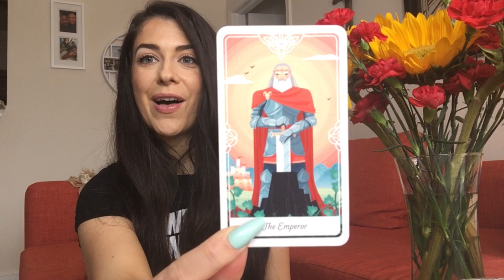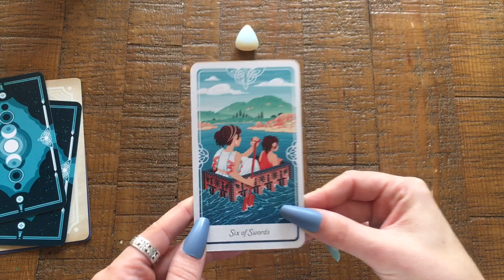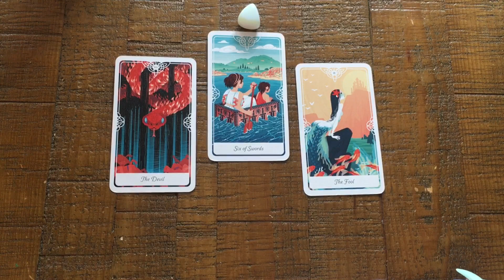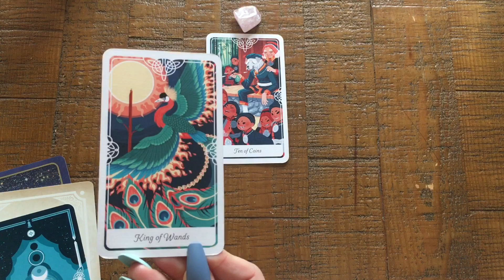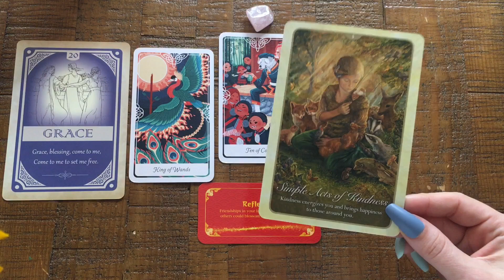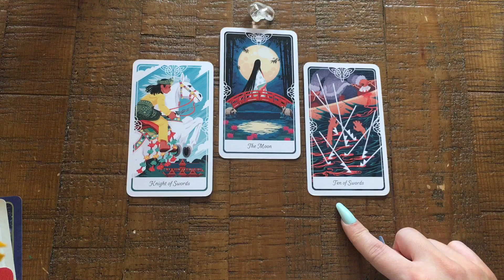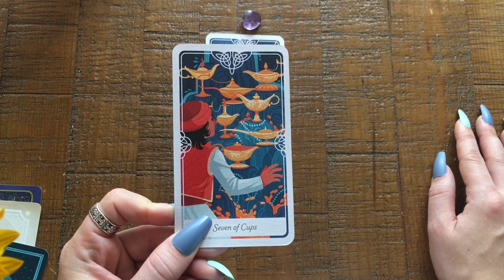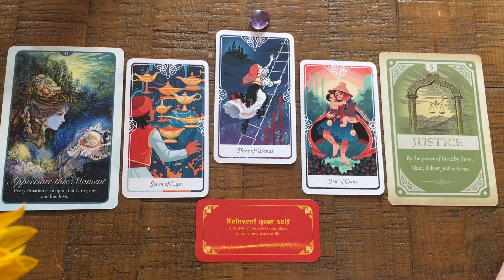Pick-a-Card: Your Week Ahead (General & Love) + COLLECTIVE Reading for 12/6-12/12/2020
Hello Friends!

Today we will find out what to expect for your week ahead.  We will look at the overall theme of your week, the challenge, and advice on how to navigate.  We will also pull love messages to see what's going on in your love life this week.  I am kicking this reading off with a general message for the collective for the week of 12/6/2020-12/12/2020.  Time stamps are linked below.

🚨 Also know that readings are a SNAPSHOT of current energy, and are not set in stone.  You always have free will to make decisions that work best for you.

🚨 Remember, these readings are general in nature.  For some, this will feel like a personal reading, while for others it may not 100% resonate with your specific situation.  Take the messages which resonate & leave behind what doesn't.  If the message doesn't resonate, it likely isn't for you.

⏰ Time Stamps:
Collective Reading: 1:11
Card Selection for Pick-a-Card: 7:43

Pile 1 - 8:35
Pile 2 - 17:45
Pile 3 - 27:56
Pile 4 - 35:47

🔮Book a Personal Reading:
Rates:
1Q's- $15
2Q's - $30
3Q's - $45
In-Depth on One Topic - $45

🌟Decks Used:

Fortune Cookie Oracle
Magickal Spellcards